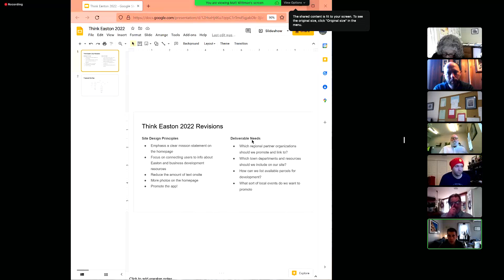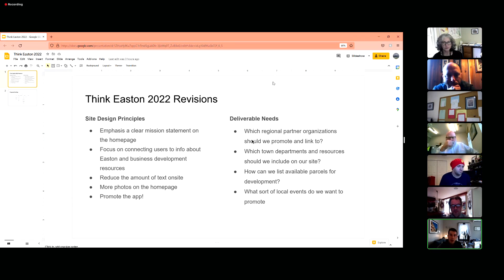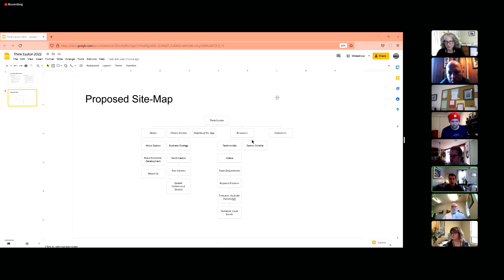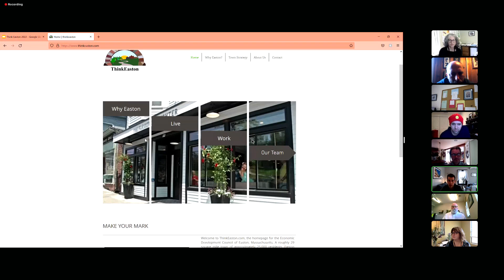Finance and Budget Meetings: Economic Development Council 01/13/22